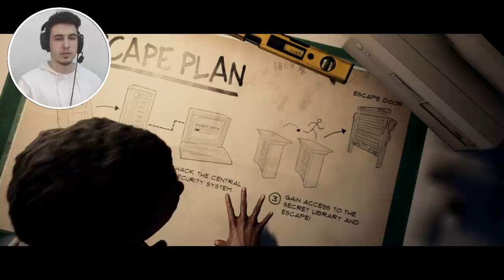LAST YEAR GERİ DÖNDÜ ! LAST YEAR THE NIGHTMARE TÜRKÇE